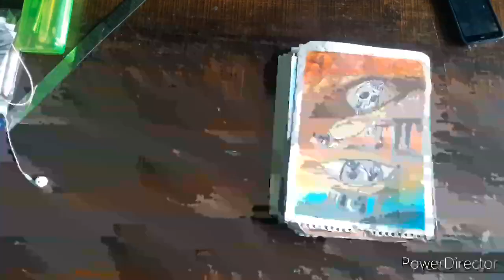2018 my painting2020 only new painting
Only beginners ke liye  only beginners